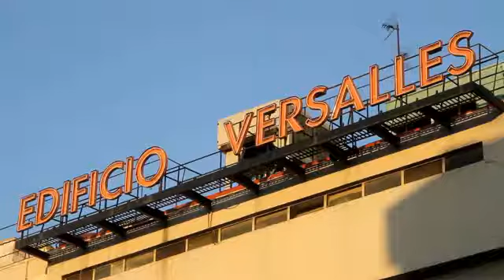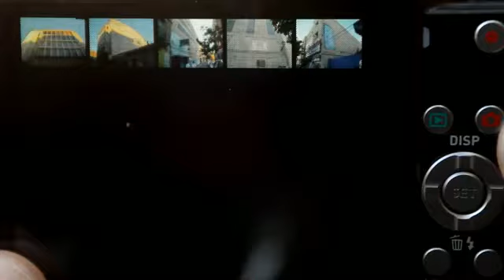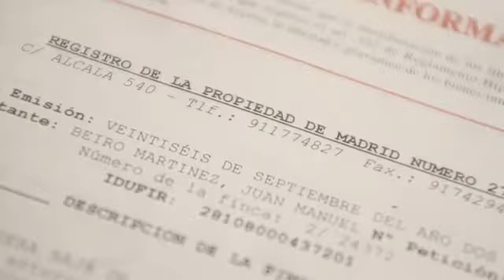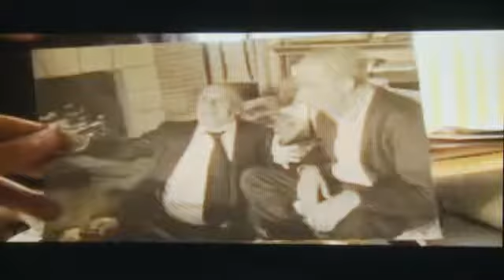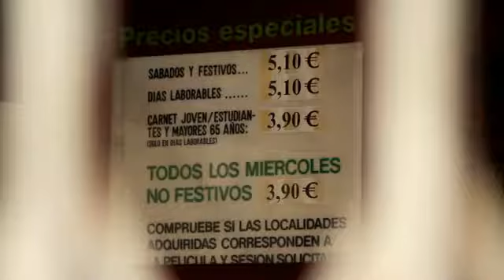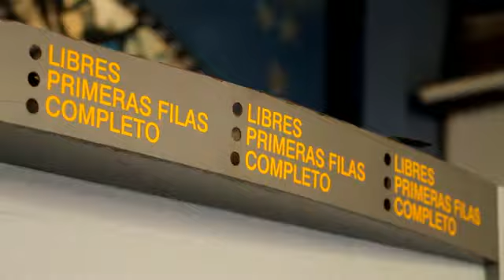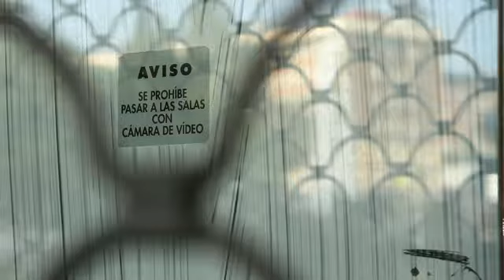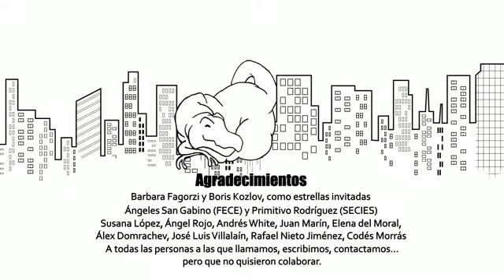Dinosaurios en 3D SD